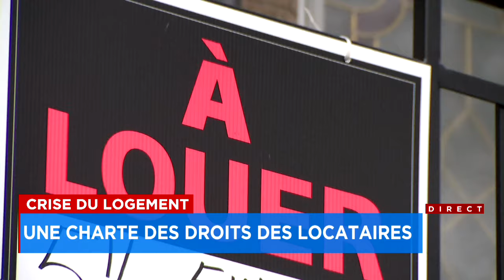Ottawa veut obliger les propriétaires à dévoiler l’historique du prix des loyers - Explications, 17h